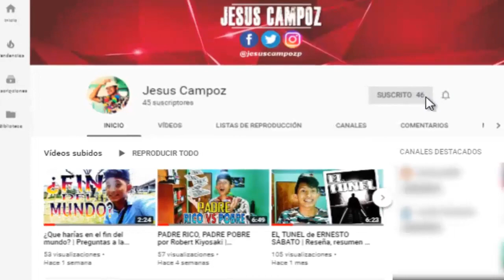¿El FRUCTUS es DAÑINO? | ¿Estudiantes SE ESTÁN DROGANDO? | ¿Qué pasa con las BEBIDAS EN POLVO?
➤ En esta ocasión comentamos sobre la creciente polémica acerca del FRUCTUS, un producto en polvo que sirve para servir jugos "naturales" que está siendo el epiciclo de una nueva forma de "drogarse" por parte de la juventud.

Será que los jugos en polvo pueden causar daños al organismo?
¿Que hay en las bebidas en polvo como Tang, Suko, Clight etc.?
Jugos en polvo (Tang, Clight, BC, etc) ¿Riesgosos para tu salud?
10 Químicos nocivos para la salud que se venden legalmente como “Alimento”